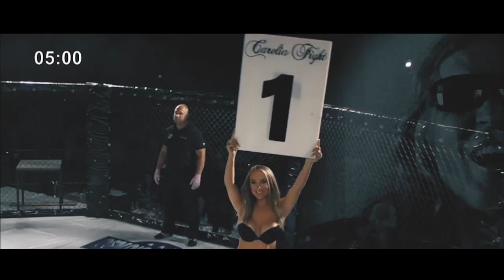Carelia Fight - Pound Him Out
Performed by Osmo's Cosmos
Comp. & arr. P. Kiisseli – V. Soininen – R. Johnson, lyrics R. Johnson

Osmo's Cosmos:
Tipe Johnson, vocals
Aleksi Koukonen, guitars
Henkka ”B” Putto, bass
Henkka ”D” Siira, drums
Ville Soininen, guitar & bajo quinto
Pete Kiisseli, guitars

+ special guest Ville Räsänen, guitars

Recorded at Music-Bros studios, Imatra Finland by Tommi Hämäläinen, Ville Soininen & Pete Kiisseli - vocals redorded by Richard Johnson
Additional backing vocals: Ilkka Koukonen & bulls
Mixed by Pete Kiisseli & Ville Soininen at Music-Bros

Filmed by Music-Bros & Livekuva
Edited by Pete Kiisseli & Ville Soininen